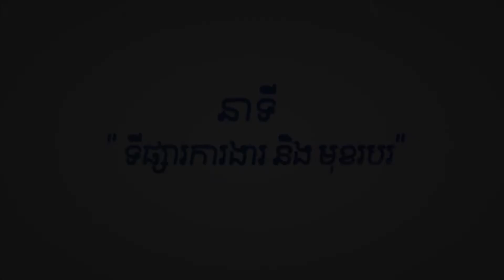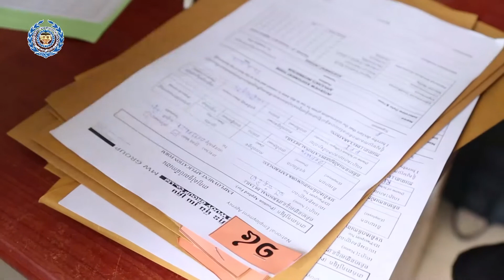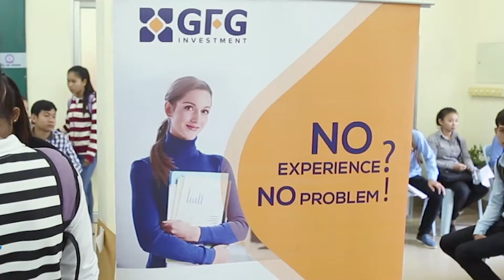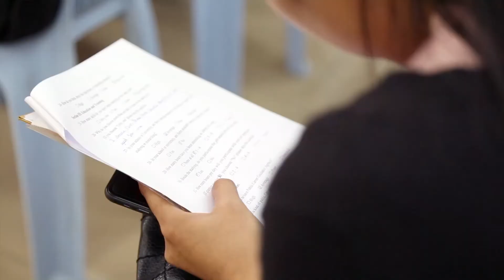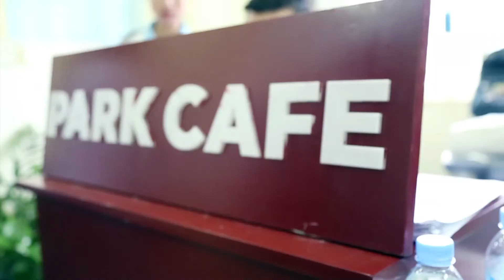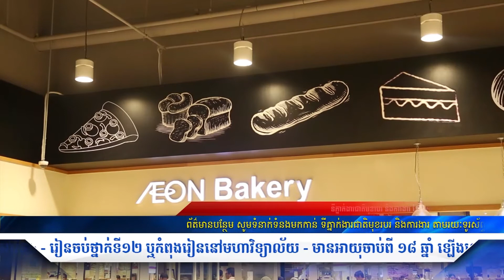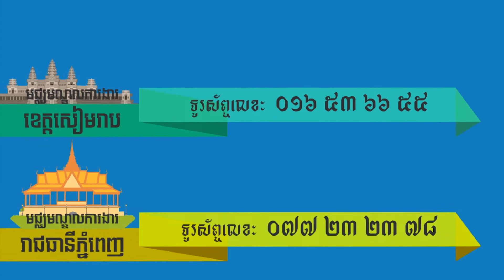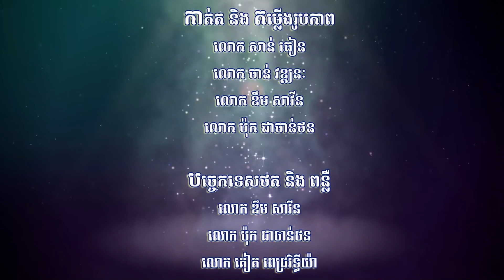វេទិកាការងារប្រចាំខែរបស់ក្រសួងការងារ និងបណ្តុះបណ្តាលវិជ្ជាជីវៈ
នាទី ទីផ្សារការងារ និងមុខរបរ Vol 271
វេទិកាការងារប្រចាំខែរបស់ក្រសួងការងារ និងបណ្តុះបណ្តាលវិជ្ជាជីវៈ ផ្តល់ឱកាសការងារ និងកម្មសិក្សាការងារដល់យុវជន